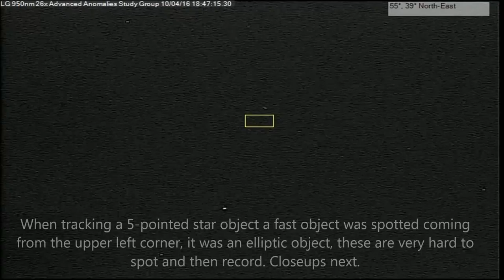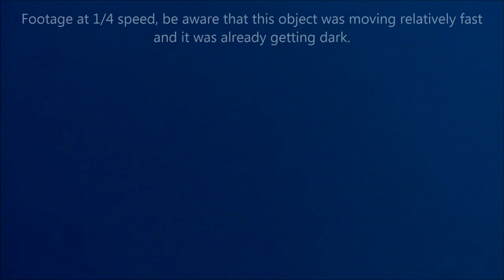Fast elliptic Anomaly flyby 10/04/16 6:39pm EST.